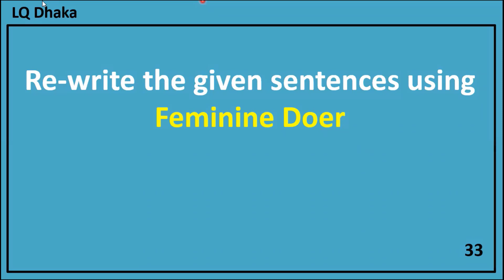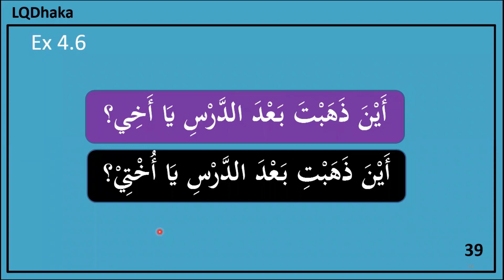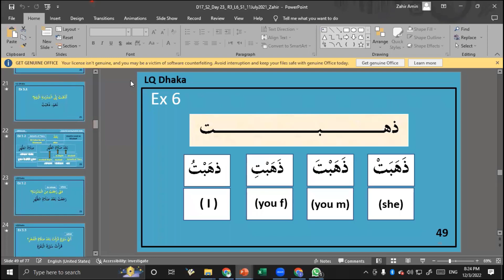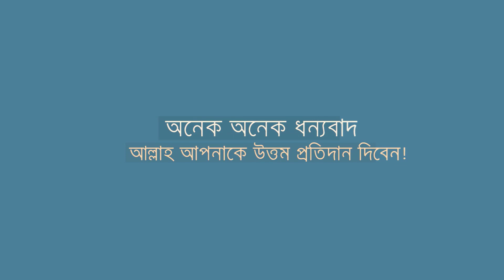DIMA25 Semester 2 Day 20 Reader 3 Lesson 6